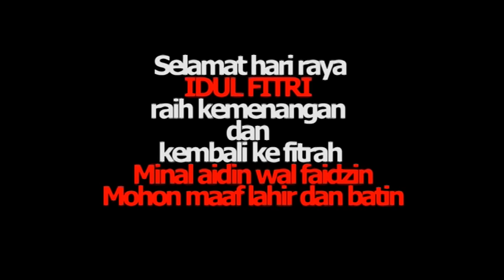CJR INSIDEOUT SELAMAT HARI RAYA IDUL FITRI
Selamat hari raya idul fitri, raih kemenangan dan kembali ke fitrah. Minal aidin wal faidzin, Mohon maaf lahir dan batin